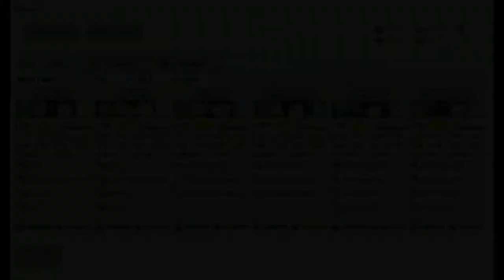Kantai Collection Event Simulator [Fall 2013 E-3] Final Dance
E-3, the point where HP bar Regen started coming into effect, im glad this mechanic is gone and hasnt come back. Also the first instance of an actual fleet comp that is supposedly guaranteed to hit the boss.